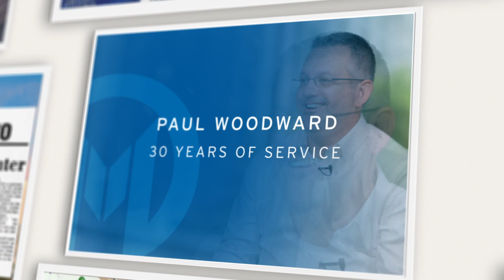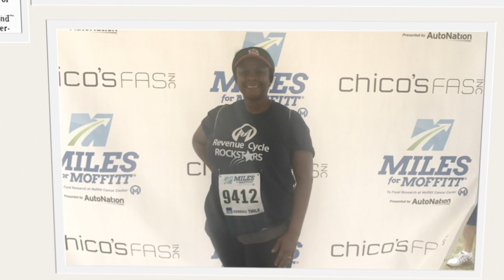Spring 2019 Service Awards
Moffitt team members are honored for years of service to the Cancer Center.